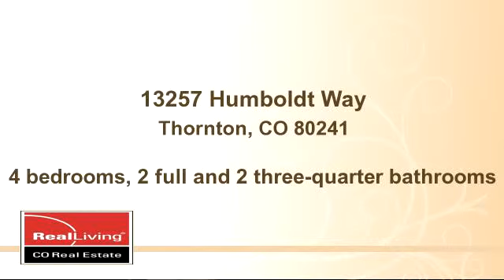Home for sale - 13257 Humboldt Way, Thornton, CO 80241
A lovely home in a cul-de-sac with 3 car garage and a main floor bedroom/office with 3/4 bath next to it. Backs to the Thorncreek golf course with spectacular mountain views including the Longs Peak. A large covered wood deck and trees provide shade and a vegetable garden awaits you for harvesting. What a perfect backyard for entertaining or relaxing! Kitchen has granite slab countertops, a large window providing plenty of natural light and is open to the family room area. An awesome finished basement set up as a Theater/Media room could be the 5th Bedroom. Wired for security system & electrical fence. Sprinkler system, sump pump and radon mitigation system are in place. HOA hosts many social events and has a community pool, tennis courts, basketball courts and a club house near the beautiful Hunters Glen Lake with a walking trail. Convenient access to downtown Denver, Interlocken or DIA via C-470. Nearby shopping mall, restaurants, movie theater, summer concerts and farmer's market.

Bedrooms: 4
Bathrooms: 2 full and 2 three-quarter bathrooms
Square Feet: 2598
Price: $415,000

08/17/2015 10:06:02 pm

Last modified: